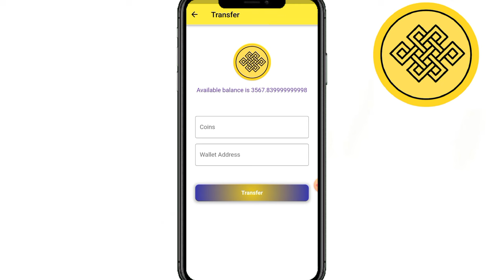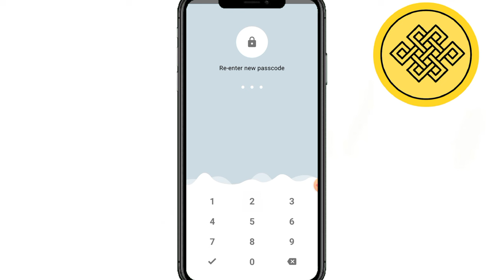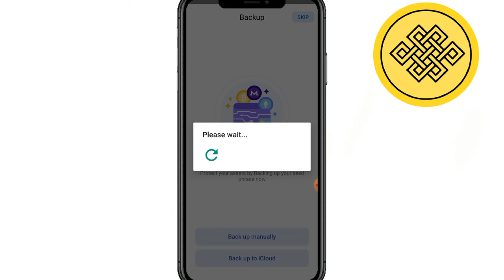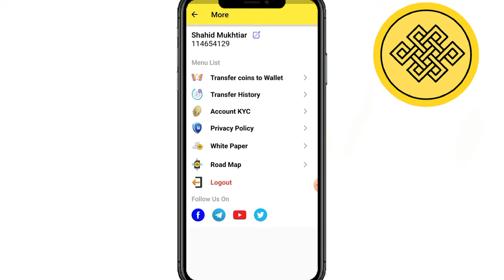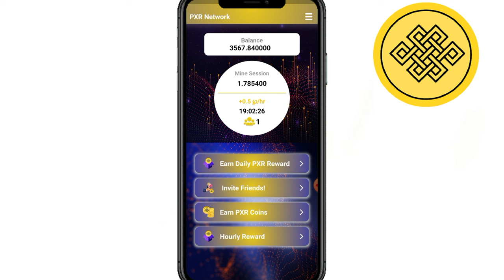Pxr Network All Updates About Pxr || Pxr Network Updates Today || Pxr Wallet Create Details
Pxr Wallet Create
Pxr Network today update
Pxr Network
withdrawal not showing

Suggestions 🔥

Pi Network
pi network
pi network
pi coin
bondex origin price
bondex origin
bondex
core price
1 core dao price is 1 ethereum
Techni Chanda
alpha network
 alpha coin
alfa network